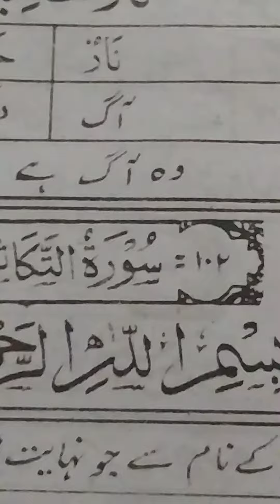# Quranic Teachings Should Read Everyday With Translation !!